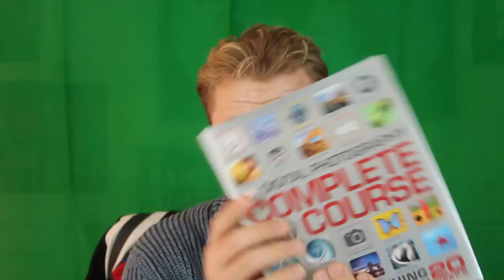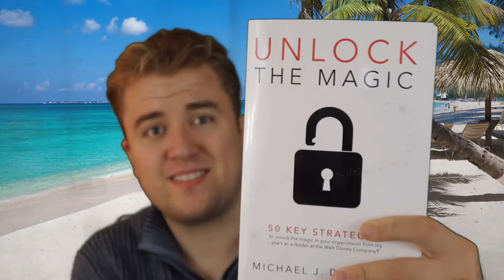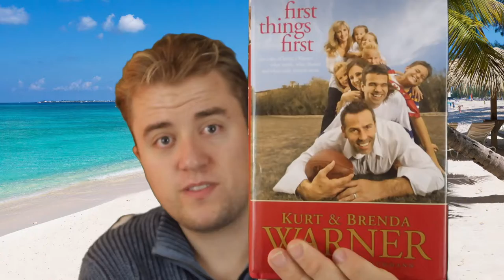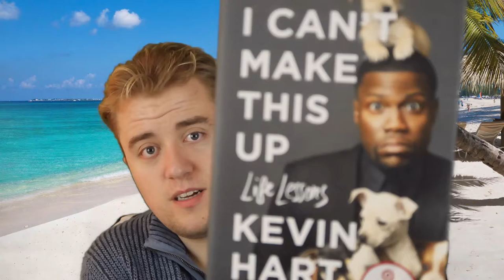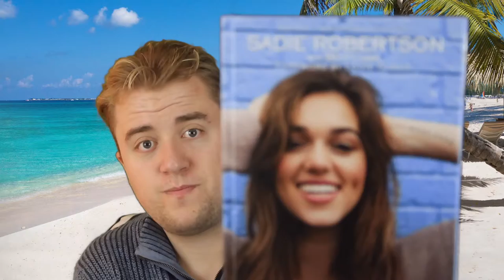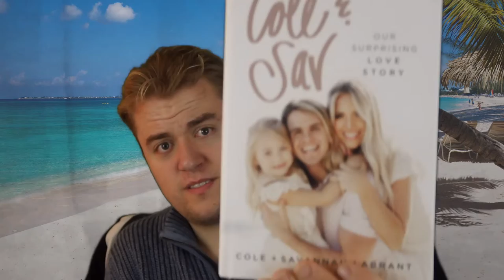Introducing a Brand New Series that is coming to my channel